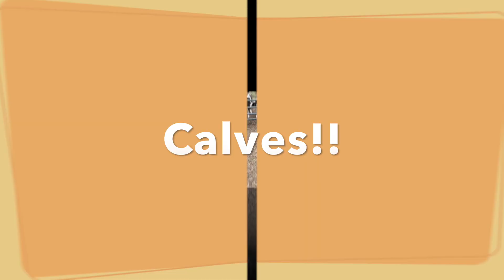Farm Day! HD 1080p